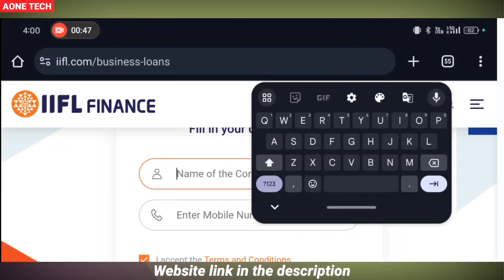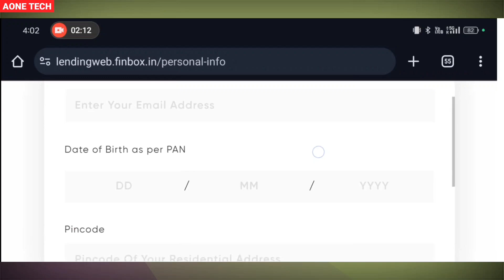PERSONAL LOAN APP 2024 | INSTANT LOAN APPS | 101% INSTANT LOAN APPROVAL | LIVE PROOF LOAN APPLY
1. A-ONE TECH Channel Never Promote and Support any Loan Application, And never force anybody to take loan from any app or company.

2. Channel Provide only review of Loan App or company.

3. Channel is not responsible for any type of Profit or loss.

Thanks